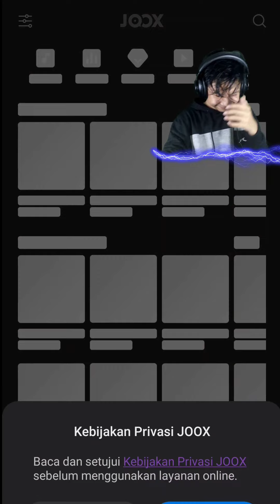EPICC 🔥🔥 Gacha 70× GILA!! Dapet Banyak Pirate S!! Hoki!? || Pirates War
~Game:Pirates war